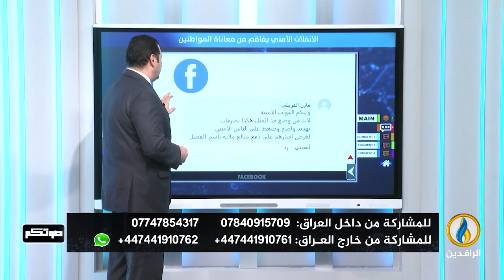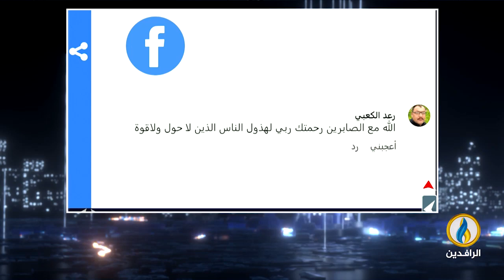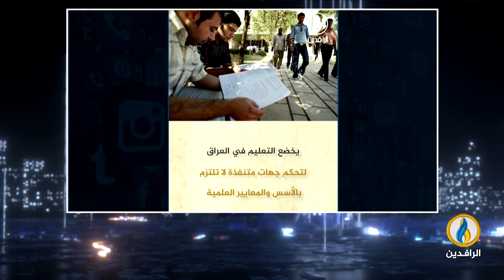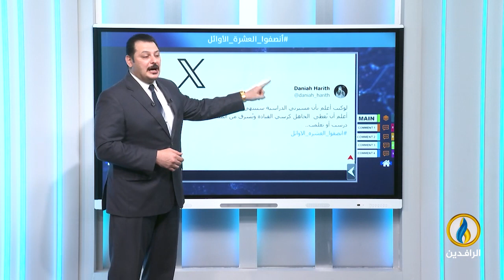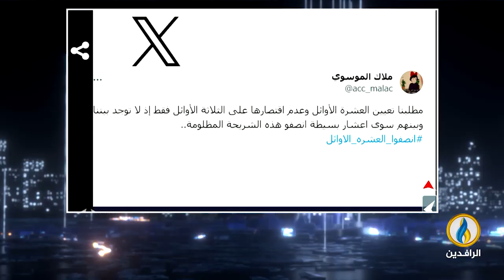صوتكم | 8 - 1 - 2024